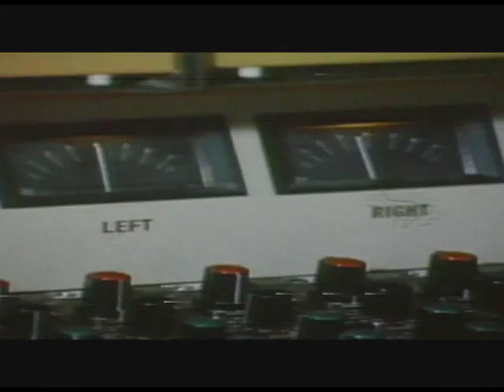Beacon Radio Launch Video - ATV News